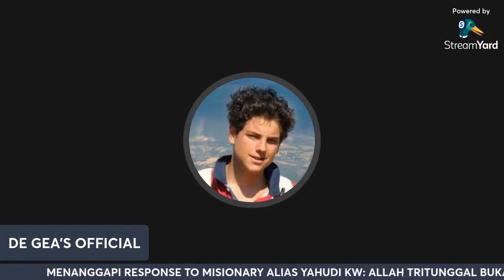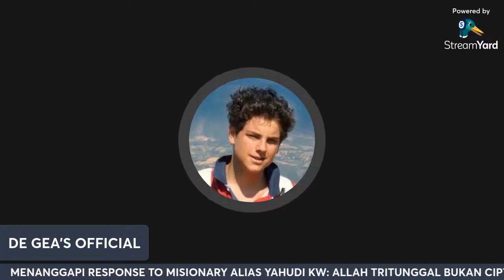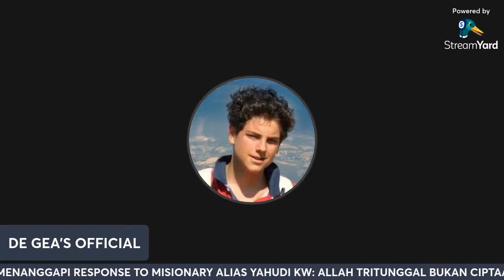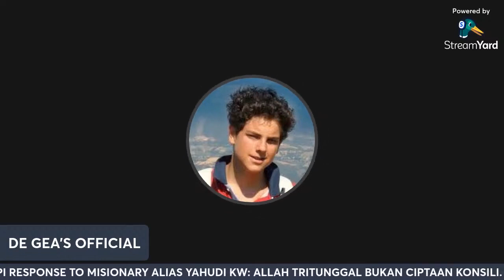WKWKWKWK LUCU2 AJA SEBENARNYA DARI YAHUDI MANAKAH ORANG INI ?? HAHAHAHA